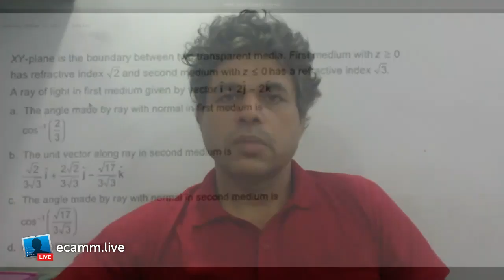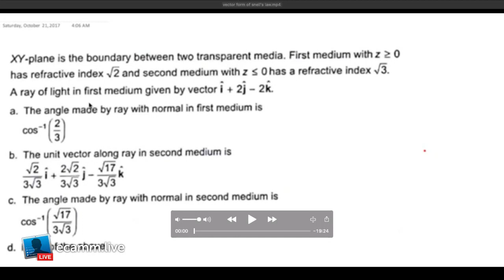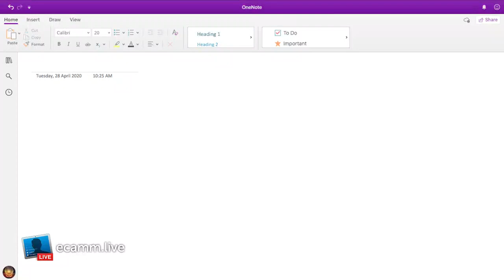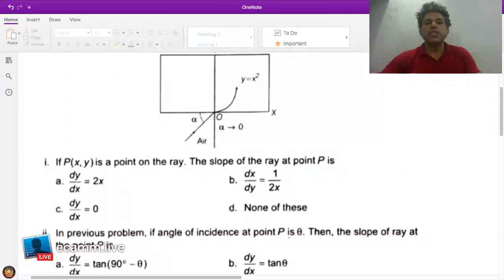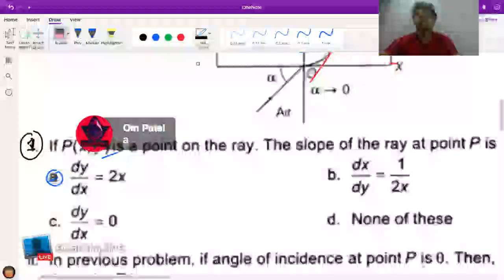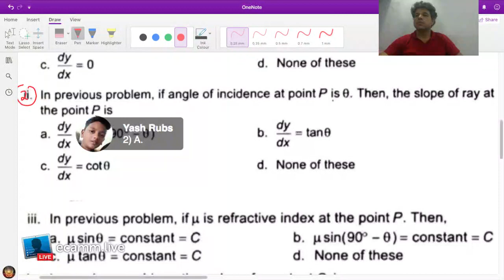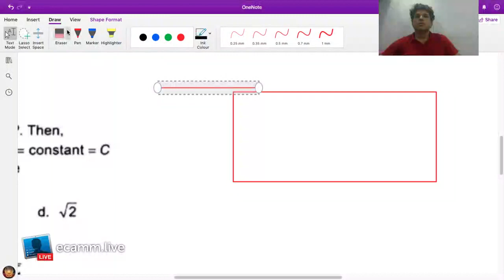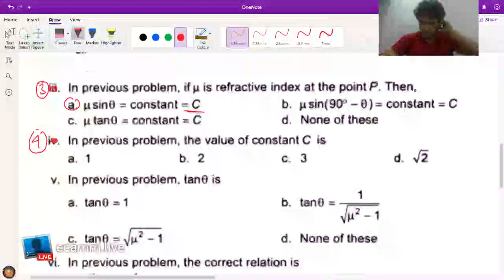CLASS 12 OPTICS 28/4/20